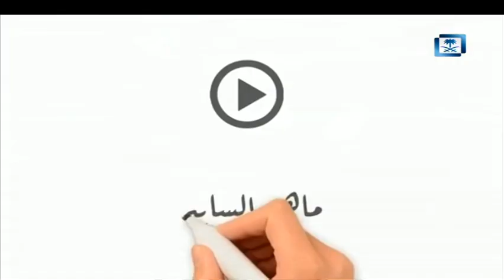ساعة في الاقتصاد - زيادة مصادر التمويل العقاري بدعم منظومة الإسكان